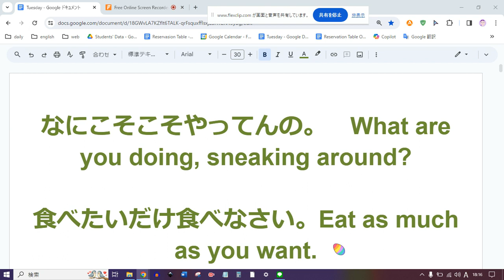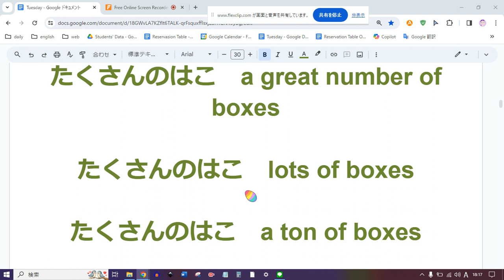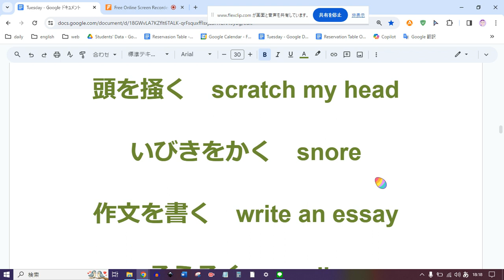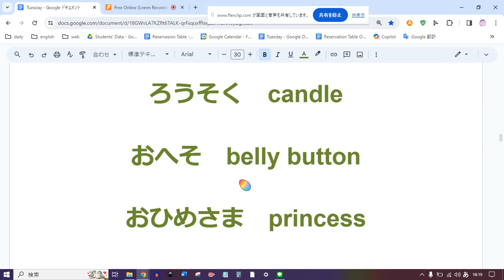えいご おんどく 52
なにこそこそやってんの。　What are you doing, sneaking around?

食べたいだけ食べなさい。Eat as much as you want.

どうぞご自由に。Please help yourself to whatever you like.

はこ　box

1このはこ　a box

2このはこ　two boxes

いくつかのはこ　some boxes

たくさんのはこ　many boxes

たくさんのはこ　a lot of boxes

たくさんのはこ　plenty of boxes

たくさんのはこ　a great number of boxes

たくさんのはこ　lots of boxes

たくさんのはこ　a ton of boxes

たくさんのはこ　a load of boxes

はこの右側のレバー　the lever to the left of the box

はこの左側のレバーを右に回す　turn the lever to the left side of the box to the right

落とす　drop

頭を掻く　scratch my head

いびきをかく　snore

作文を書く　write an essay

ろうそく　candle

おへそ　belly button

おひめさま　princess

おうじさま　prince

おうさま　king

じょうおうさま　queen

てんのう　emperor

こうごうさま　empress

おしゃかさま　Buddha